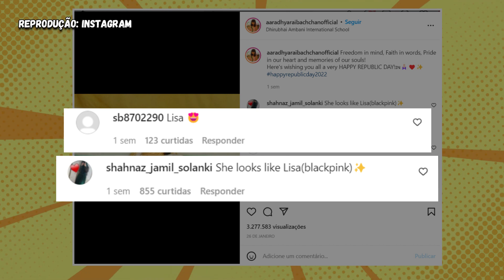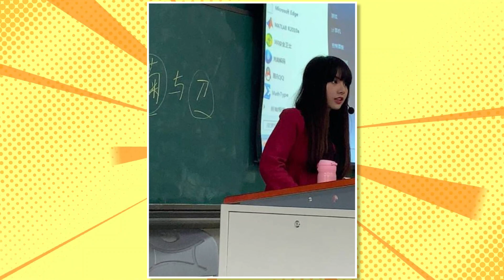CHOCANTE: Jisoo RECUSOU cantar OST; "CLONE" da LISA BLACKPINK? LISA e Seunghoon do WINNER!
No BLACKPINK NEWS hoje: Kim Jisoo recusa OST (Soundtrack) de Snowdrop (friend) entenda os motivos; Garota é confundida com a LISA, são clones? Lisa e Seunghoon do WINNER aparecem dançando no TikTok o sucesso "Money" da LISA! Tudo isso e muito mais agora no BLACKPINK NEWS!

0:00 BLACKPINK NEWS
0:51 Jisoo recusa OST friend de Snowdrop
3:12 Jisoo revela segredo sobre BLACKPINK
3:52 Garota é comparada com LISA
5:18 Professora é comparada com LISA
5:42 Lisa e Seunghoon do Winner "Money"
6:20 BLACKPINK How You Like That quebra recorde!
6:47 Atualizações Lisa e Jennie no Instagram
7:23 O ano de 2022 do BLACKPINK